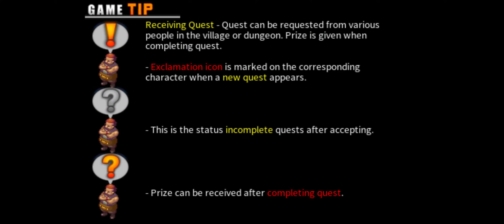Mystic Guardian - Part 1